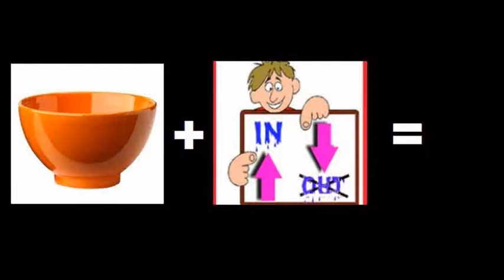Image Game for Scouts and Guides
In this game Created for Scouts and Guides, Just add the visual picture and find the answer